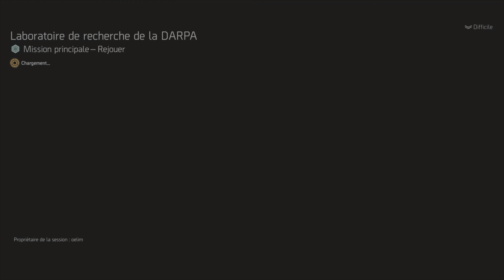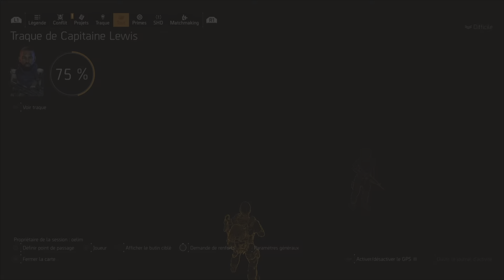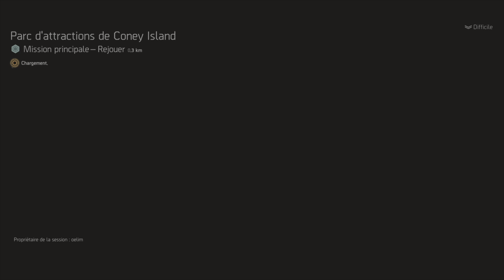Film - Year 1 Trio hard